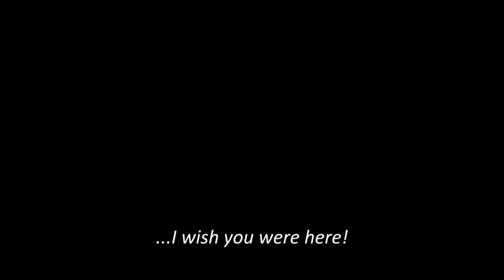Leisure Suit Larry: Wet Dreams Dry Twice (2020) - Trailer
Leisure Suit Larry: Wet Dreams Dry Twice is the next adventure in the Leisure Suit Larry series. After the events told in the previous game Leisure Suit Larry: Wet Dreams Don't Dry, unlucky ladies' man Larry travels to Kankum, where he is going to marry his only true love, Faith. But unforeseen circumstances separate the couple. Faith turns out to be no one knows where on the sunny and huge archipelago of Kalaua, and Larry has to go in search of her. Your task is to help the hero find the missing lady of the heart. But the wild islands are very dangerous. The insidious ladies inhabiting them will distract Larry from his searches in every possible way.